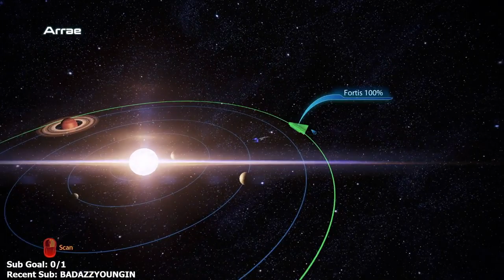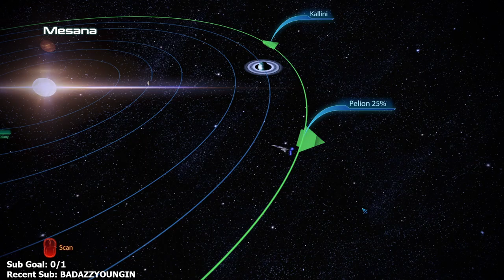Mass Effect 3 Legendary Edition - Part 8 - Let's Play